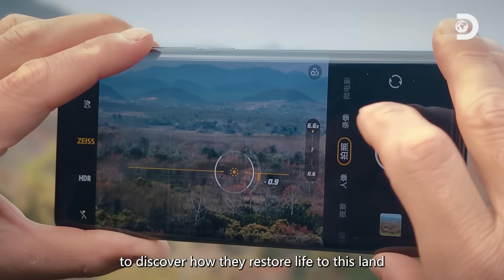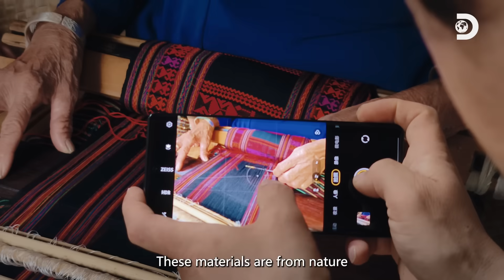MediaTek x Discovery | Chasing Biodiversity - Hainan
In honor of Earth Day, we are proud to share that we are Chasing Biodiversity on the island of Hainan, China. MediaTek and Discovery join Professor Gang, Chief of DuoTan Wetland Institute, and Biologist, Song Yanling, as they explore and uncover diversity in nature, while documenting findings using the impressive vivo X90 Pro smartphone, powered by MediaTek. From fighting extinction, to becoming the world's most biodiverse hotspot today - watch how man and nature coexist to bring life back into the beautiful island.